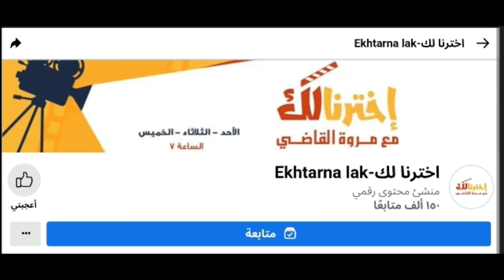بيروحوا يصطادوا دببه من جزيره لكنهم بيكتشفوا ان فى ناس هناك عايزه تصطادهم هما (Most Dangerous Game)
ملخص فيلم the most dangerous game
thriller
action